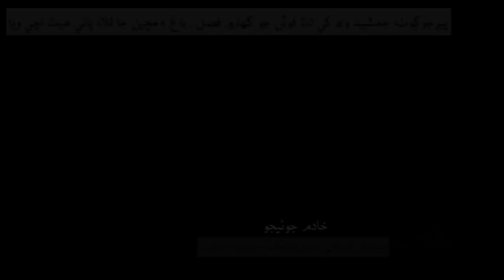Daily Kawish News Update | 13.07.2019 | 3:11 PM | Saturday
پير جو ڳوٺ ويجھو جمشيد واھ کي گھارو، فصل، باغ ۽ مڇي جا تلاءُ پاڻي هيٺ